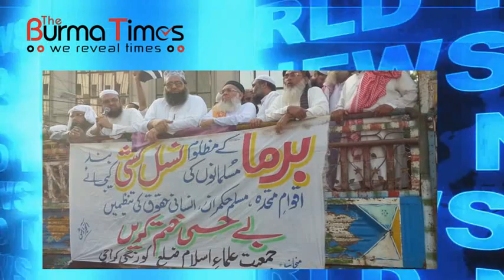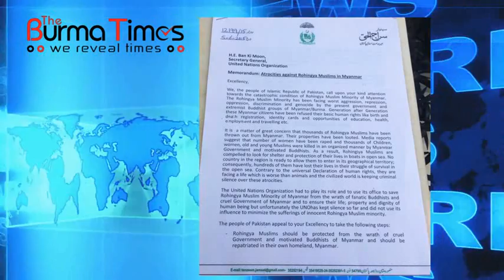Burma Times TV Daily News 06.06.2015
Arakan News. Rohingya TV Covers Rohingya News, Culture, Documentary, Religious, Educational and Empowerment Programs

BY JAFAR ARKANE